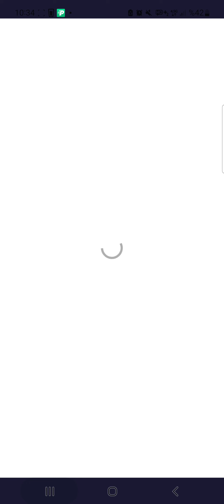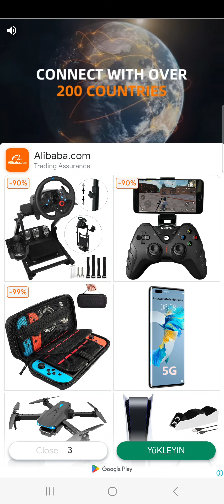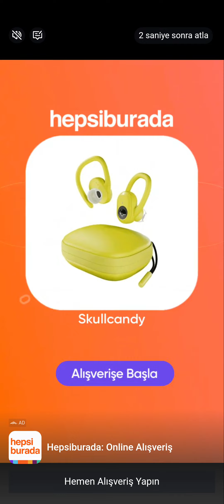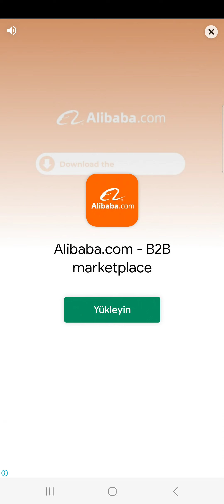02.08.2023 Sort Them Out yenioyun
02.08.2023 Sort Them Out yenioyun